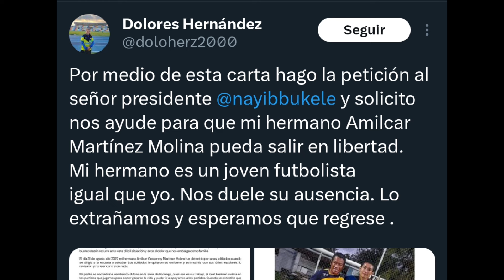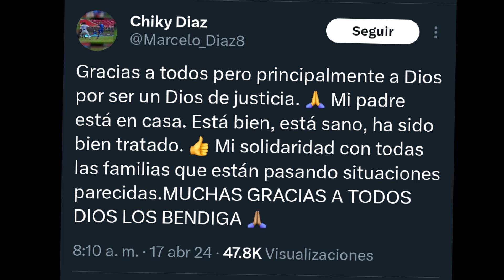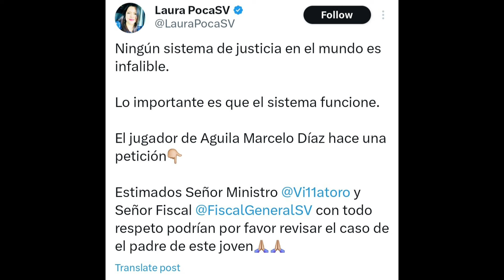Salvadoreños le piden a Nayib Bukele en Twitter que les libere a sus familiares inocentes